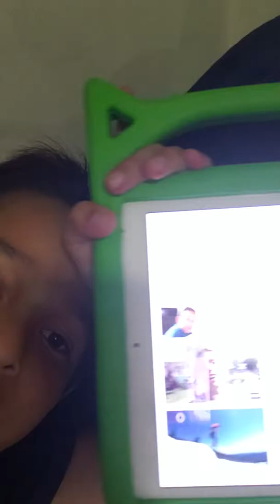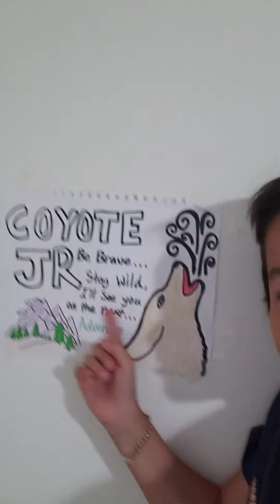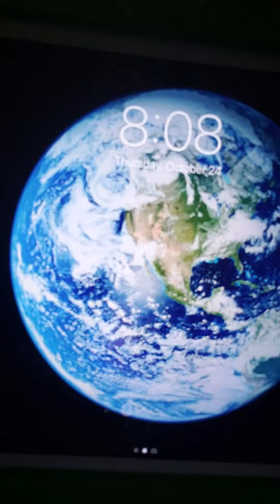I hit 10 subscribers 😊😊😊😊😊😊😊😊😊